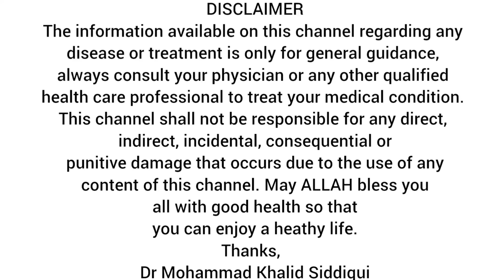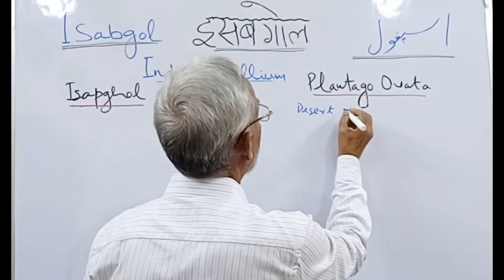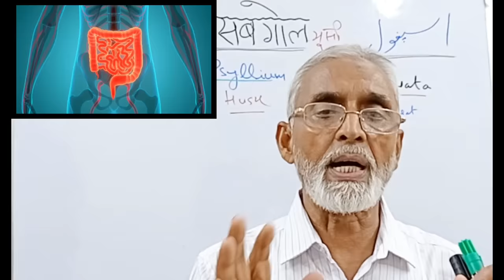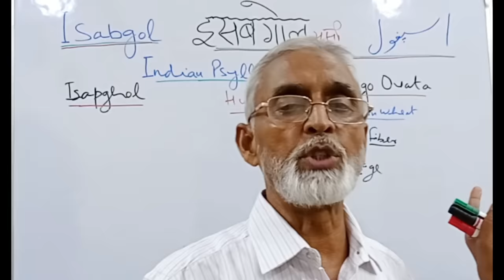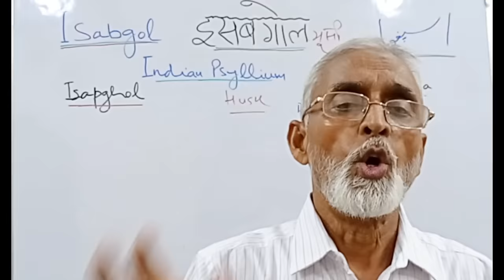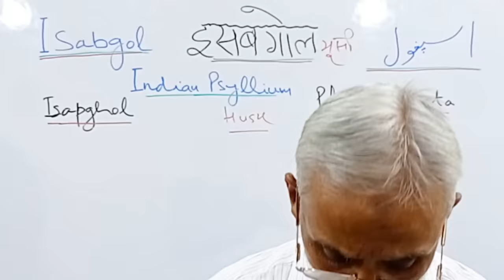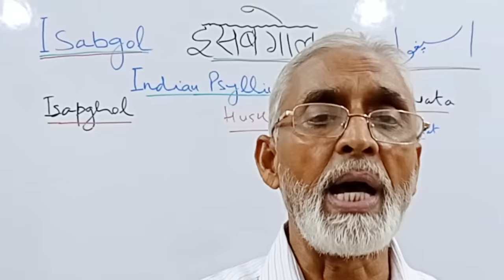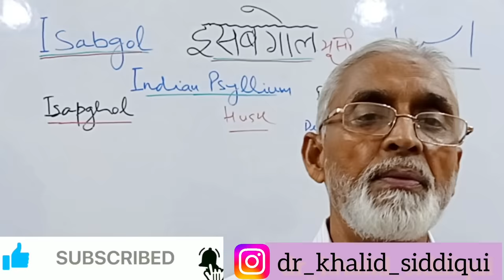इसबगोल के छुपे रहस्य | फायदे और नुकसान, कब, कितना और कैसे इस्तेमाल करे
A super-informative video about Isabgol. Don't forget to watch this amazing video.

सोने से भी ज्यादा कीमती हैं ये बीज इन्हें खाइए और चमत्कार देखिये | Benefits of pumpkin seeds
डाइटरी फाइबर - पूरी जानकारी | क्या होते हैं? कहाँ मिलते हैं ? कितनी तरह के होते हैं? फायदे और नुकसान
गोंद कतीरा के अनसुने फायदे | कैसे पहचाने, कैसे खाना है, कब खाना है, कितना खाना ह?किसको नहीं खाना है?
चुकंदर एक - फ़ायदे अनेक | चुकंदर खाने से क्या होगा ? चुकंदर कब कितना खाएं ? किस को नहीं खाना है‌‌ ?

About Me -
Dr M.Khalid Siddiqui
Former Associate Professor and Head
Department of Mahiyatul Amraz,
State Takmeel ut Tib College and Hospital, Lucknow.